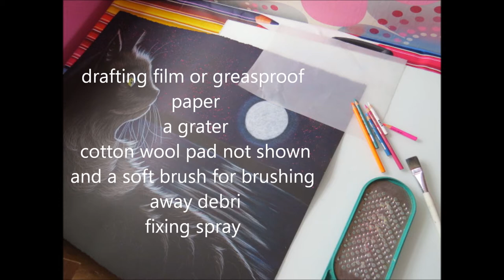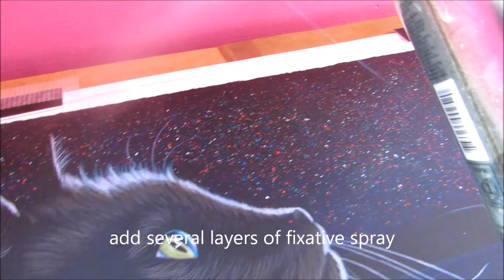how i add a stars to my cat drawing on black paper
a simple way to add stars to a drawing on black paper , i used an Icarus board but you can use a hot plate turned down low if your careful